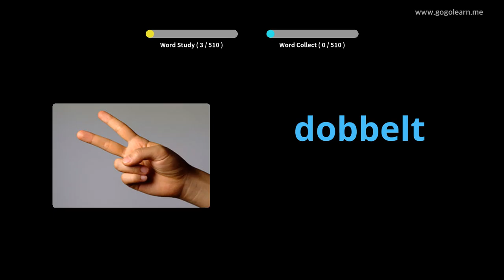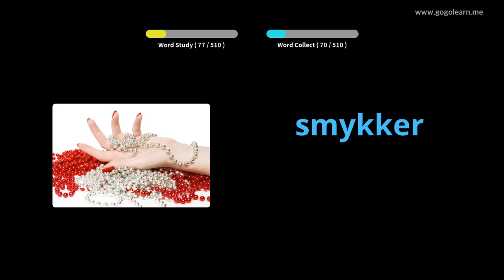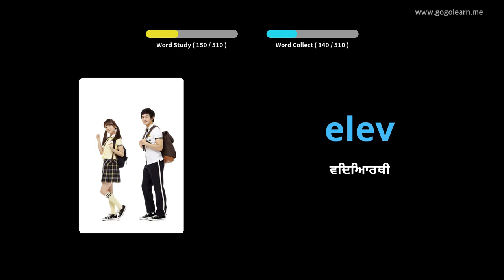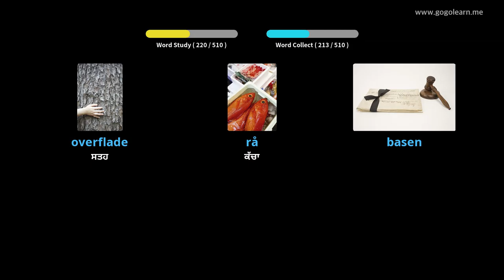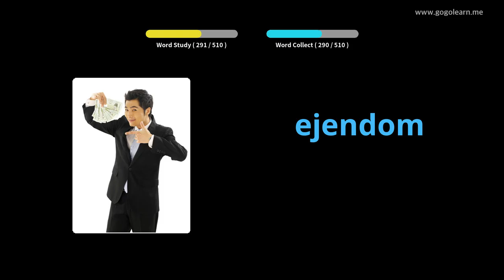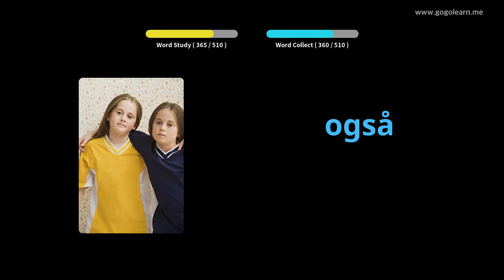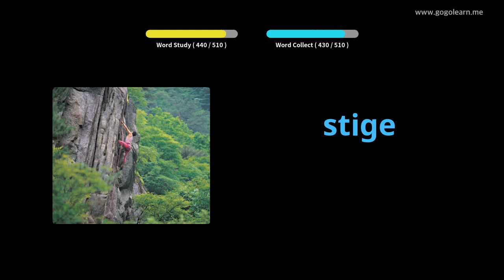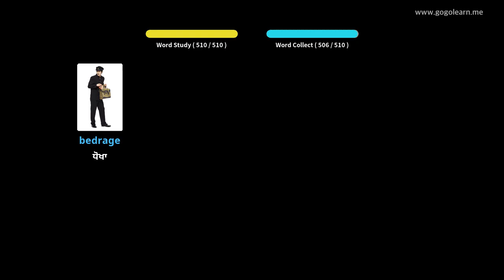ਡੈੱਨਮਾਰਕੀ ਸ਼ਬਦਾਵਲੀ ਪ੍ਰਾਇਮਰੀ ਸਕੂਲ |Golearn